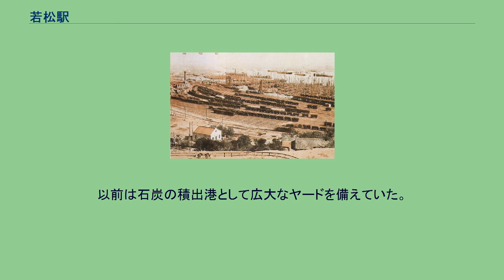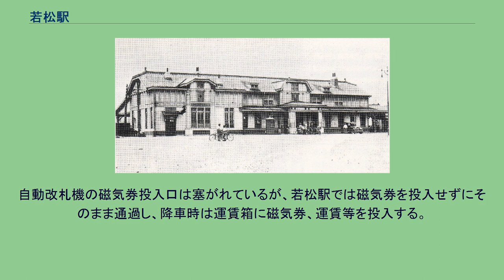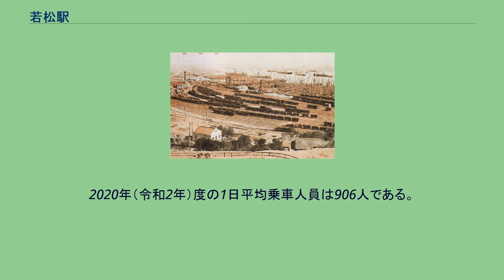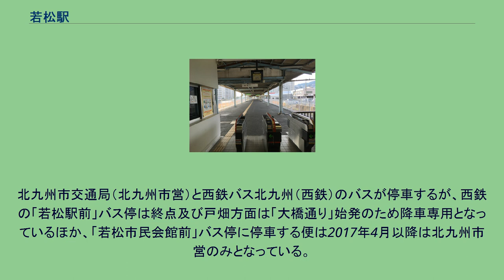若松駅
若松駅（わかまつえき）は、福岡県北九州市若松区白山一丁目にある、九州旅客鉄道（JR九州）筑豊本線（若松線）の駅である。
駅番号はJE06。
同線の起点駅。
筑豊興業鉄道により1891年（明治24年）8月30日開設された。
当初から石炭の積み出しを主な目的とし、若松駅と若松港の設備の拡張が並行して行われ、石炭桟橋から石炭を積み出した。
構内は広大で、多数の石炭車が常時出入りしていた。
ガントリークレーン、ホイストなどの積み下ろし設備が各種整備され、最盛期の1940年（昭和15年）には年間830万トンの積み出しを行っていた。
一時第二次世界大戦のために衰えるが、戦後も再び同じくらいの貨物取り扱いをして、ほぼ常時日本で一番貨物取り扱いの多い駅であった。
しかし、エネルギー革命の進展により、石炭の取り扱いは急速に減少していき、1970年（昭和45年）にはホイストとガントリークレーンの使用が停止され、1982年（昭和57年）11月には貨物輸送が廃止されるに至った。
翌1983年（昭和58年）4月から構内の整理が開始され、旧駅舎が取り壊されて建て直されると共に、側線群のほぼ全てが撤去され、現在に見る純粋な旅客駅となった。
新駅舎となってからも、客車列車が運行されていた1990年代前半頃までは複数のホームを使用していたが、現在は1面2線のみとなっている。
大正時代の若松駅と若松港 大正時代に新築された若松駅舎 改札外待合室（2020年2月10日） 改札口・ホーム（2020年2月10日） 頭端式ホーム1面2線を有する地上駅で南側に1本の側線が存在する。
以前は石炭の積出港として広大なヤードを備えていた。
現在、その跡地は、駅前広場等公共施設用地として整備されたり、「久岐の浜シーサイド」として数多くのマンションや市営住宅が建設されている。
同じ蓄電池電車の運行される終点駅の烏山駅（烏山線）や男鹿駅（男鹿線）と異なり、蓄電池充電用の架線設備を持たない。
JR九州鉄道営業が駅業務を行う業務委託駅で、みどりの窓口が設置されている。
ただし駅遠隔案内システム「ANSWER」（Smart Support Station）が導入された2017年3月4日以降、駅員配置時間は早朝の6時30分から8時30分までの時間帯のみとなり、それ以外の時間帯は無人になる（中間駅併設のサポートセンターからの遠隔管理）。
自動券売機および自動改札機が設置されており、SUGOCA等のICカードと磁気券が利用可能である。
自動改札機の磁気券投入口は塞がれているが、若松駅では磁気券を投入せずにそのまま通過し、降車時は運賃箱に磁気券、運賃等を投入する。
また、無記名式SUGOCAを自動券売機で新規発行が可能である。
改札外正面には駅うどん・そば店（東筑軒）が併設されている。
地域おこしの一環として、「九州におけるジャズ音楽の発祥の地」として、接近放送に併せてジャズのスタンダードソングである「聖者の行進」を使用しているほか、構内で昼間に限りジャズ音楽を流している。
東筑軒が製造・販売（うどん店）する駅弁は以下の通り。
2020年（令和2年）度の1日平均乗車人員は906人である。
JR九州及びとうけい北九州によると、近年の1日平均乗車人員の推移は下記の通り。
駅舎の正面を国道495号が通過し、駅北方の「若松駅前」交差点で国道199号と国道495号が交わる（同交差点は国道495号の起点でもある）。
駅前広場に路線バスは乗り入れず、最寄のバス停は国道199号沿いの「大橋通り」、西鉄バスの「若松駅前」と北九州市営バスの「若松駅」バス停（いずれも二島方面のみ設置）、国道495号沿いに設置されている「若松市民会館前」バス停。
北九州市交通局（北九州市営）と西鉄バス北九州（西鉄）のバスが停車するが、西鉄の「若松駅前」バス停は終点及び戸畑方面は「大橋通り」始発のため降車専用となっているほか、「若松市民会館前」バス停に停車する便は2017年4月以降は北九州市営のみとなっている。
注釈 出典